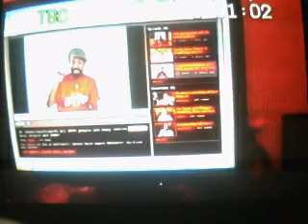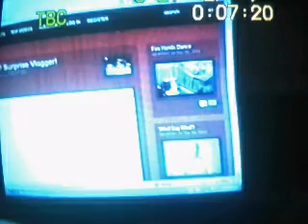Warning Do not click for DVTV! if u do then u will Die!...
First time this make a film, it is not 99.9 percent making my movie, it is a basic product film, because of camera video  is not good, but sooner will get new  Camera for DVD, then i can will make new movies in the future.. ..  i just doin is fun!..